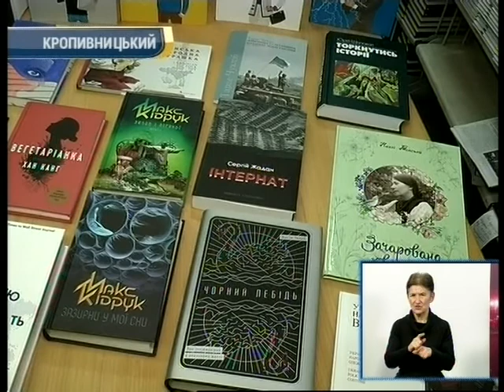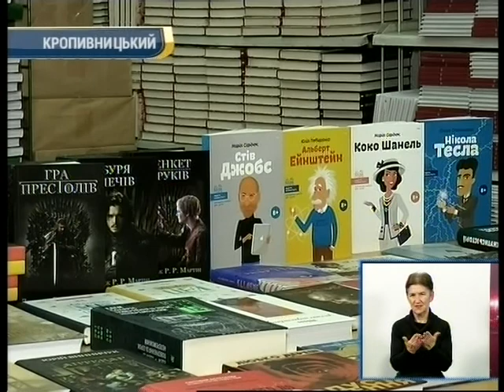День за днем 20:30 15.02.2018